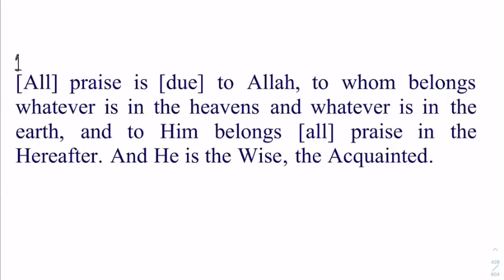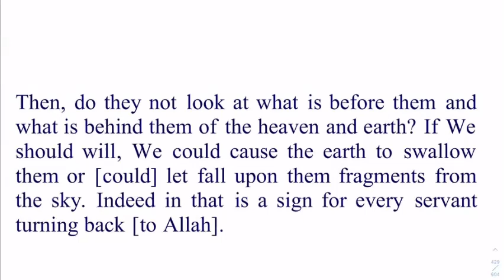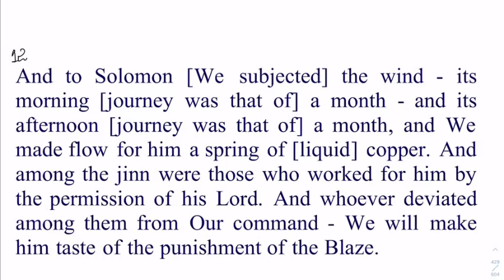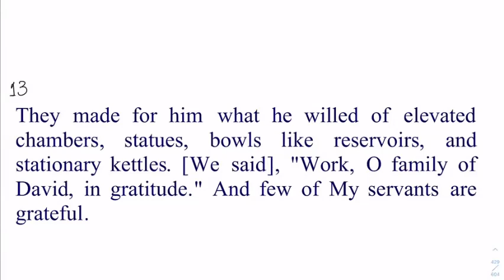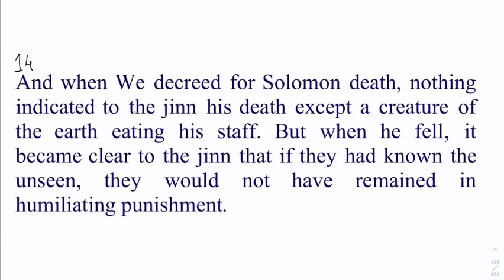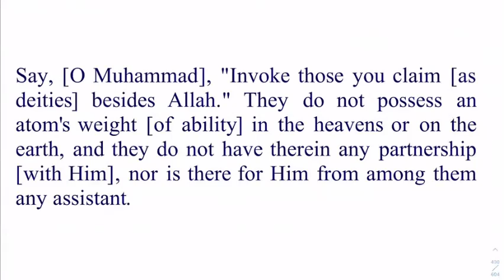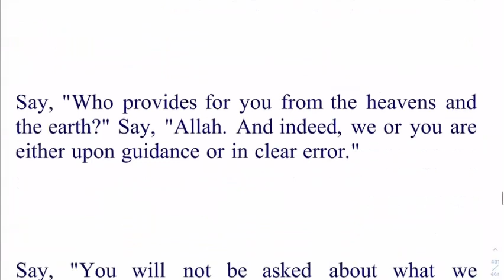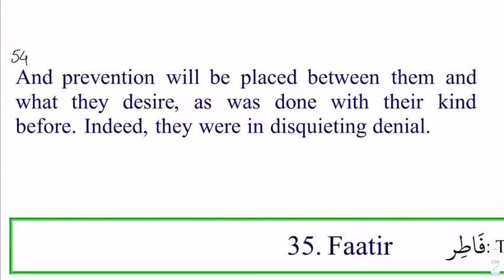Surah Saba By Dr Zeba Waqar